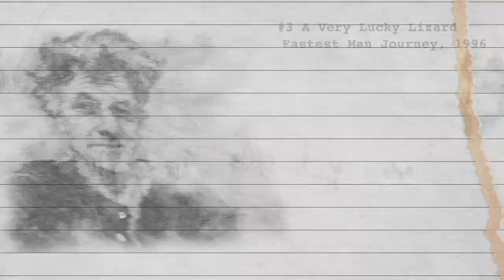The Lucky Lizard in Australia. Fastest Man Around the World 1996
I was riding at a quick speed along the Stuart Highway in central Australia when I spotted a tin can hopping about across the road - amazing you see these things at a distance and when riding fast - so when I stopped I saw the most amazing thing. Fact is this is 1996. Hope you like it. Nick.